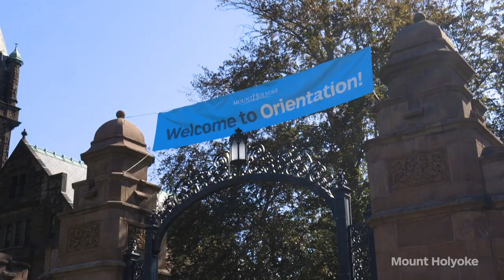Mount Holyoke Move-in Day in a Word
The energy? Raw and electric. The bags? Packed—and repacked—with care. The scene? Equal parts meet-and-greet and homecoming. MoHome? It comes alive as students converge on campus.